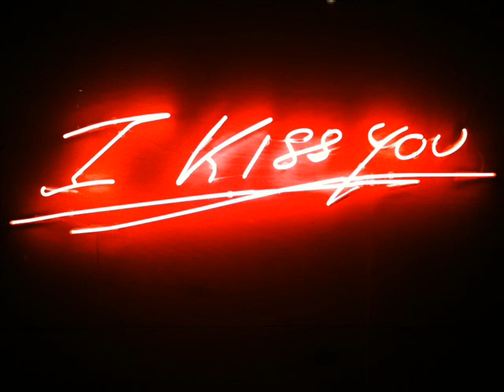Kiss Me Quick - Orig. Elvis Presley - covered by Lekra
Einer meiner Lieblingssongs vom King, hatte ihn auf TR. schon einmal gesungen, doch konnte ich ihn nicht retten, deshalb hier eine Neuauflage mit besserer Qualli ! Na dann viel Spaß !